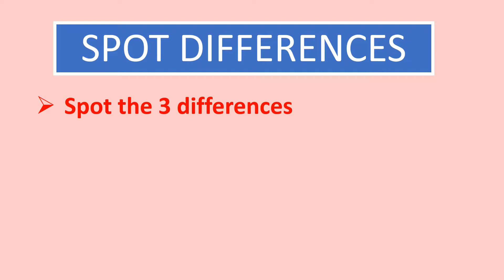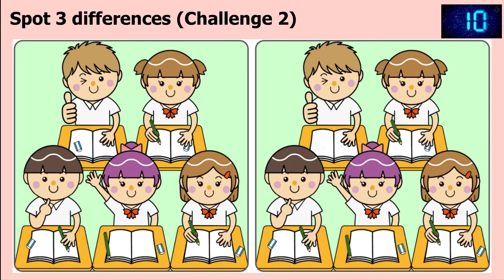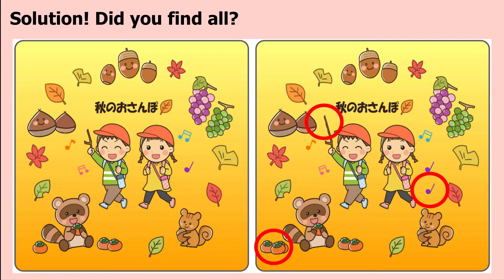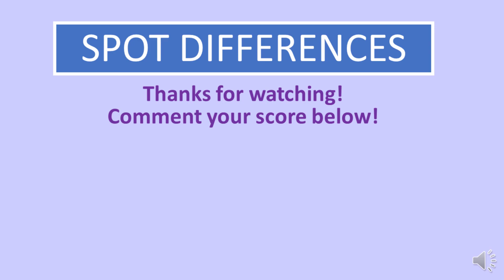Spot 3 differences between two images | Four challenges | Pictures puzzle number 001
Timestamps
0:00 - Intro
0:16 - Challenge 1
1:30 - Challenge 2
2:44 - Challenge 3
3:58 - Challenge 4
This video contains 4 challenges where you need to spot 3 differences between two images in 60 seconds. This will help you increase your focus and concentration over time!

prepoznaj razliko
Poznej rozdíl(hádanka)
找出差异
找茬
找出不同点
辨别